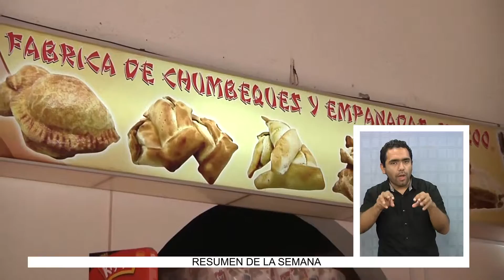LAS EMPANADAS NO PUEDEN FALTAR EN FIESTAS PATRIAS - Lengua de Señas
(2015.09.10) Las empanadas no pueden faltar en las celebraciones de fiestas patrias, sobre todo cuando se trata de acompañar los asados entre los amigos, la familia o en el trabajo. Muchas personas se preocupan de buscar diferentes características y preferencias, carne picada, poca cebolla y que sean jugosas, son algunas de las prioridades que tienen los iquiqueños.